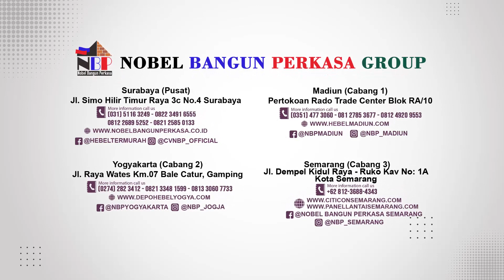REKOMENDASI BATA RINGAN PRESISI DAN EKONOMIS.. || SIMAK VIDEO INI..!!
Kami juga menyediakan Material Building Modern :
- Bata Ringan
- Panel Lantai
- Panel Sandwich
- Semen Mortar
- Tandon Air
- Gypsum
- Baja Ringan / Hollow
- dll.